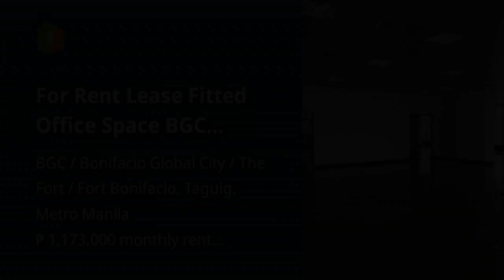For Rent Lease Fitted Office Space BGC Taguig City 1173 sqm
Commercial & Industrial Properties For Rent / Lease in BGC / Bonifacio Global City / The Fort / Fort Bonifacio, Taguig, Metro Manila